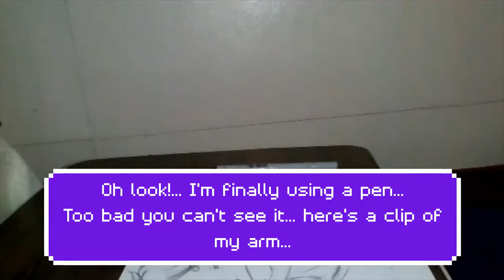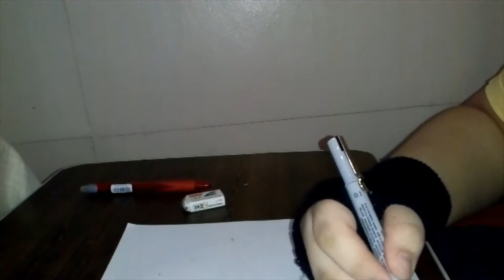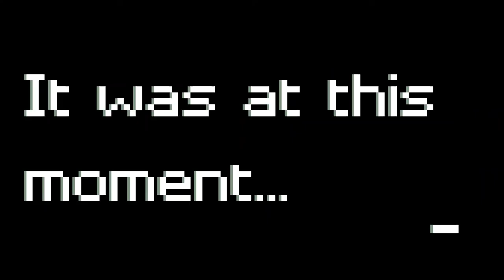【Haikyuu! Speed Drawing】Sugawara Koushi cause why not!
I found an old phone...
As I said... I anted to color but I can't for I have the coloring capability of a small lass in primary school or below...